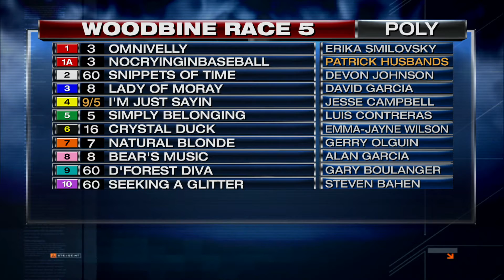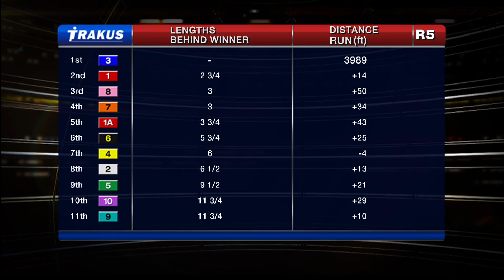Woodbine, Tbred, June 26, 2015 Race 5